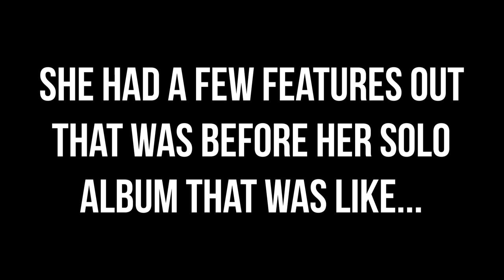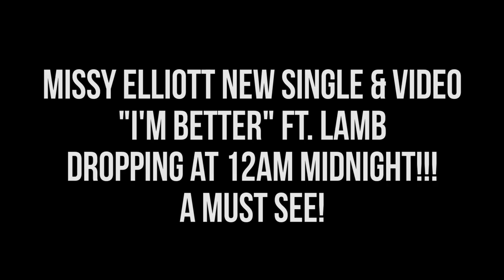Missy Elliott - New Documentary Coming Soon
Listen to Missy!

The official YouTube channel of Missy Elliott.

A groundbreaking singer, rapper, producer and songwriter, Missy Elliott is a hip-hop and cultural icon with hits like "Work It", "Lose Control (feat. Ciara & Fatman Scoop)", "Get Ur Freak On", "WTF (Where They From) (feat. Pharrell Williams)" and "I'm Better (feat. Lamb)", among countless others. Her legendary body of work includes visionary albums such as Supa Dupa Fly, Miss E… So Addictive, Under Construction and The Cookbook, and revolutionary music videos like "The Rain (Supa Dupa Fly)", "She's A Bitch", and "Gossip Folks", that redefined the intersection between music, fashion, choreography and visual arts. Ever fresh and innovative, Missy continues to push the boundaries of music and video, cementing her well-deserved place in rap and R&B supremacy today and for years to come.